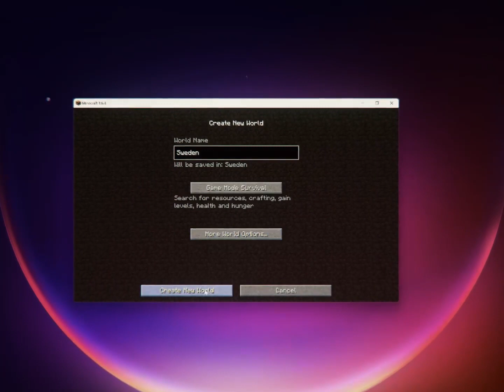sweden (elliot cadeau mini-movie)